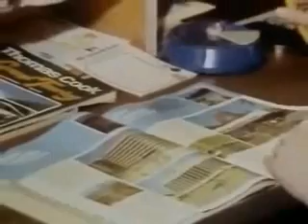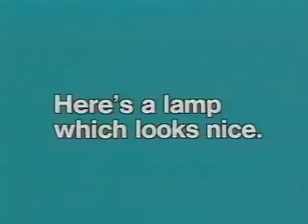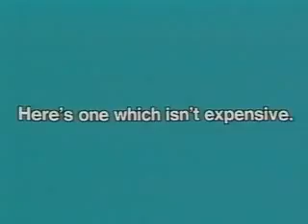Learn English Unit 18 สำเนียงอังกฤษ บีบีซี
วีดีโอเหล่านี้ได้นำมาเผแพร่เพื่อให้ผู้ชมได้รับความรู้ ความเข้าใจเพิ่มเติม ขอบคุณที่เข้ามารับชมค่ะ